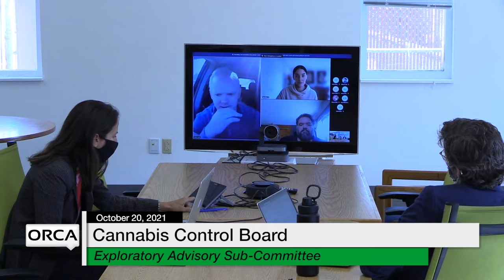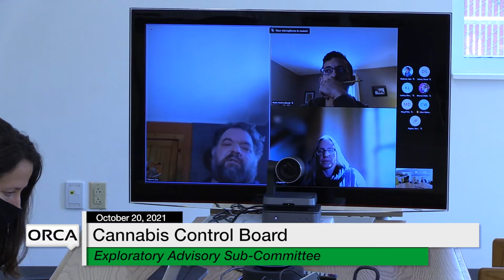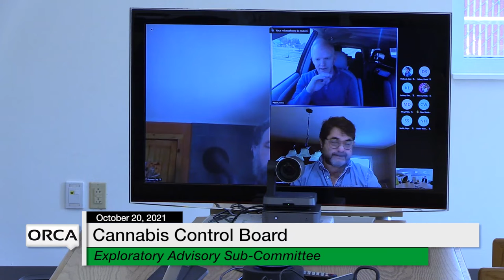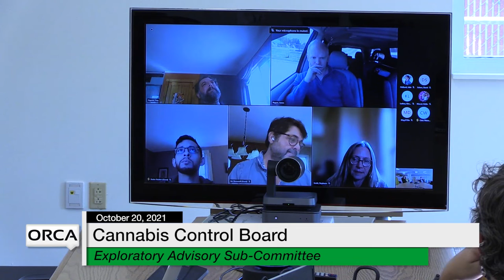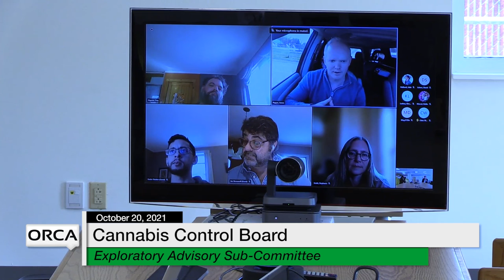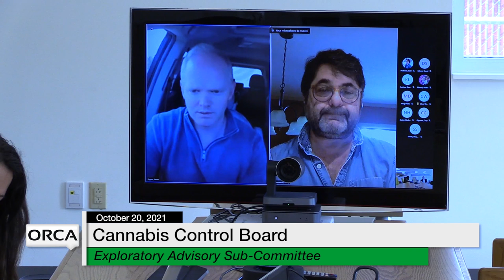Cannabis Control Board - Exploratory Advisory Sub-Committee 10/20/2021